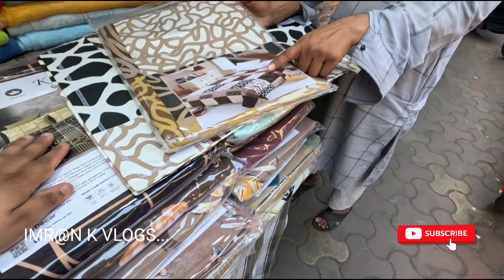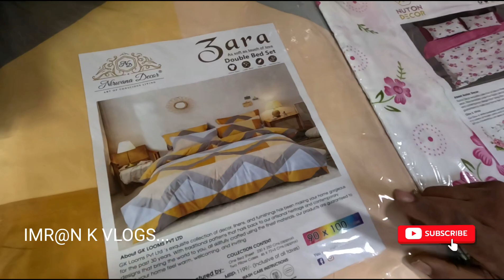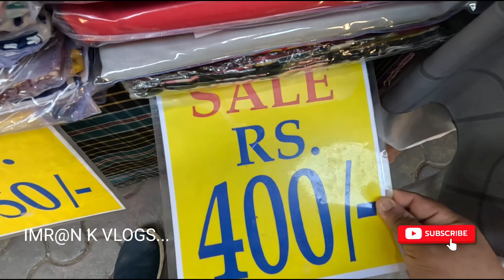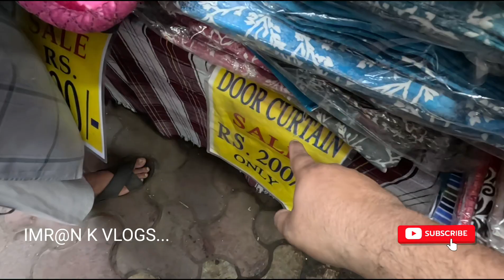FIROZ COLLECTION | WHOLESALE & RETAILERS ALL TYPES OF TOWELS, BED SHEETS, BLANKET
FIROZ COLLECTION | WHOLESALE & RETAILERS OF ALL TYPES OF TOWELS , BED SHEETS, BLANKET

Location 📍
64-1,
E.B.y castle
Mohammad Ali Road
Mumbai - 3
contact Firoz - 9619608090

IMR@N K VLOGS...